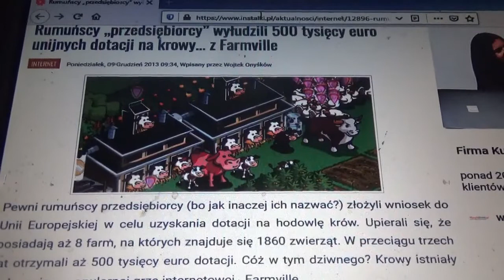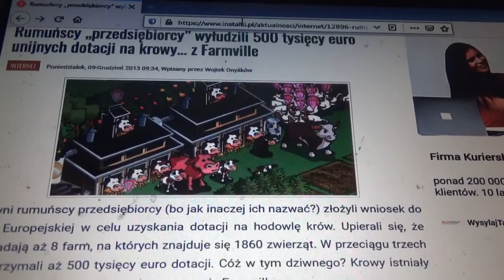TVG-9 Dotacje Unijne Na Wirtualne Krowy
TVG-9 WŚRÓD ZWIERZĄT REALNYCH I WIRTUALNYCH